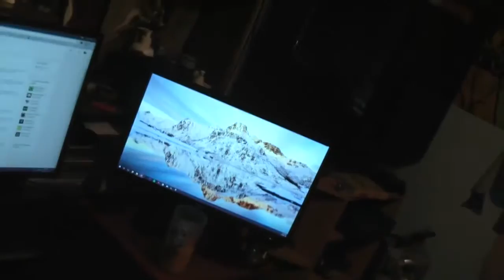Recapping MY 2016 in ONE WORD? | Striked by rico management | xxx6ty3z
1. i hate rico management. **edit** since recording this video i have since gotten in touch with the record label who got rico management to lift the strike :D see new video for full update **

gt
XxXSiXTyThR33 Z